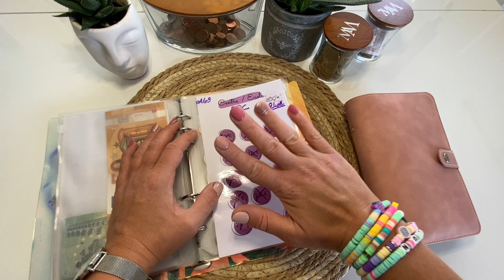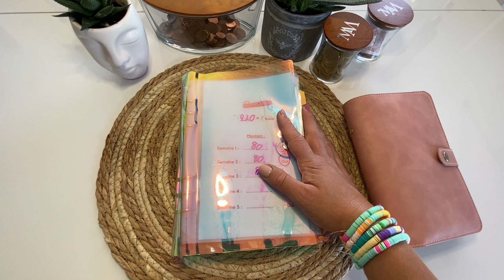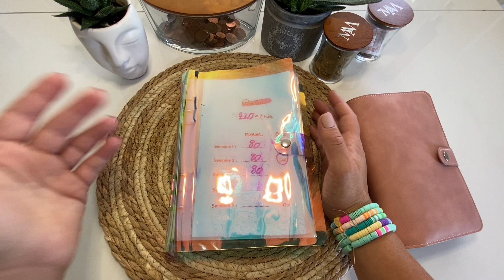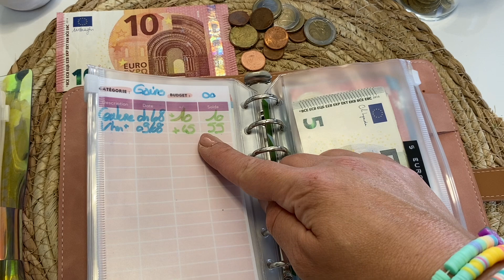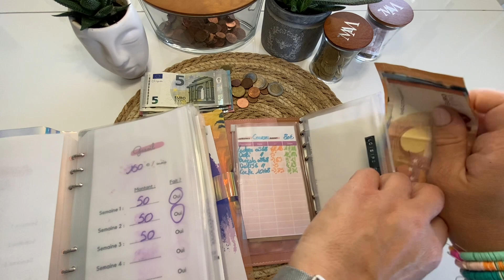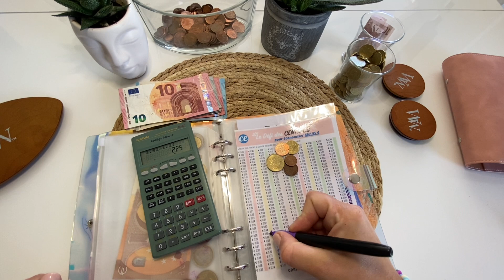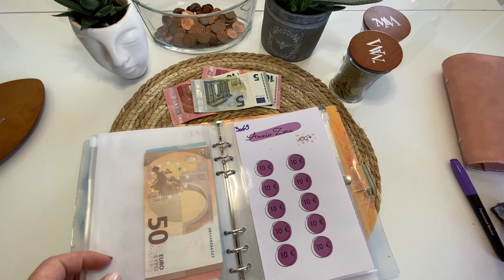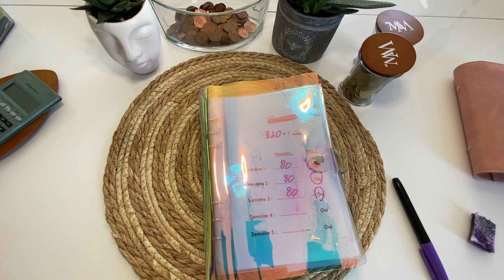AOÛT 2022 : Bilan semaine #2 et remplissage semaine #3 // Système des enveloppes budgétaires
De belles économies cette semaine ! Ça me permet de clôturer le défi de 100 € pour l'anniversaire de mon mari. C'est à dire qu'il ne fallait pas trop attendre puisqu'il s'est déjà acheté son cadeau 😂.

Afin de mieux vous y retrouver dans mes longues vidéos, voici les chapitres😅. A vous de choisir ce que vous voulez regarder 😉.
0:00 : Présentation
1:10 : Retour sur : La prime de la rentrée des classe, mon compte Instagram
10:00 : Bilan et remplissage des enveloppes hebdomadaires et répartition dans les défis.
Bon visionnage😊!

🐼 Mon code de parrainage WEWARD : H55K-iaD6R

***Classeur A6 rose***

***Classeur A5*** : Couverture de carnet A5 en PVC souple et 10 pochettes A5 pour carnet de notes, feuilles volantes, couverture de classeur étanche (arc-en-ciel)

***Stylos feutres***